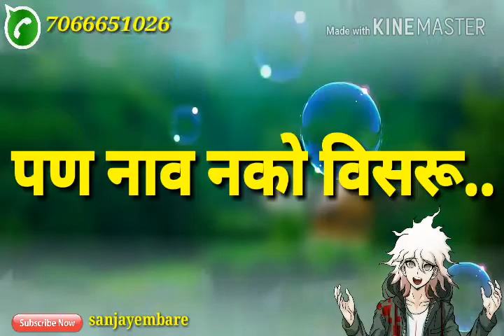Bhaigiri_whatsapp_status_Attitude_status___Sanjay Embare